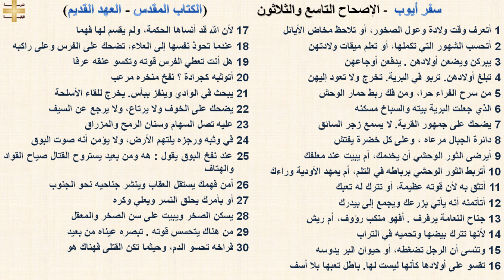سفر أيوب 39 - الإصحاح التاسع والثلاثون - د/مجدى نجيب - ابونا ابرام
سفر أيوب 39 - الإصحاح التاسع والثلاثون

1 أتعرف وقت ولادة وعول الصخور، أو تلاحظ مخاض الأيائل
2 أتحسب الشهور التي تكملها، أو تعلم ميقات ولادتهن
3 يبركن ويضعن أولادهن . يدفعن أوجاعهن
4 تبلغ أولادهن. تربو في البرية. تخرج ولا تعود إليهن
5 من سرح الفراء حرا، ومن فك ربط حمار الوحش
6 الذي جعلت البرية بيته والسباخ مسكنه
7 يضحك على جمهور القرية. لا يسمع زجر السائق
8 دائرة الجبال مرعاه ، وعلى كل خضرة يفتش
9 أيرضى الثور الوحشي أن يخدمك، أم يبيت عند معلفك
10 أتربط الثور الوحشي برباطه في التلم، أم يمهد الأودية وراءك
11 أتثق به لأن قوته عظيمة، أو تترك له تعبك
12 أتأتمنه أنه يأتي بزرعك ويجمع إلى بيدرك
13 جناح النعامة يرفرف . أفهو منكب رؤوف، أم ريش
14 لأنها تترك بيضها وتحميه في التراب
15 وتنسى أن الرجل تضغطه، أو حيوان البر يدوسه
16 تقسو على أولادها كأنها ليست لها. باطل تعبها بلا أسف
17 لأن الله قد أنساها الحكمة، ولم يقسم لها فهما
18 عندما تحوذ نفسها إلى العلاء، تضحك على الفرس وعلى راكبه
19 هل أنت تعطي الفرس قوته وتكسو عنقه عرفا
20 أتوثبه كجرادة ؟ نفخ منخره مرعب
21 يبحث في الوادي وينفز ببأس. يخرج للقاء الأسلحة
22 يضحك على الخوف ولا يرتاع، ولا يرجع عن السيف
23 عليه تصل السهام وسنان الرمح والمزراق
24 في وثبه ورجزه يلتهم الأرض، ولا يؤمن أنه صوت البوق
25 عند نفخ البوق يقول : هه ومن بعيد يستروح القتال صياح القواد والهتاف
26 أمن فهمك يستقل العقاب وينشر جناحيه نحو الجنوب
27 أو بأمرك يحلق النسر ويعلي وكره
28 يسكن الصخر ويبيت على سن الصخر والمعقل
29 من هناك يتحسس قوته . تبصره عيناه من بعيد
30 فراخه تحسو الدم، وحيثما تكن القتلى فهناك هو